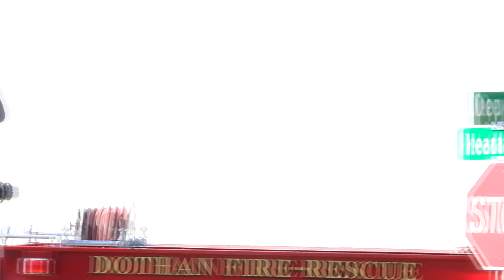Fire in downtown Dothan